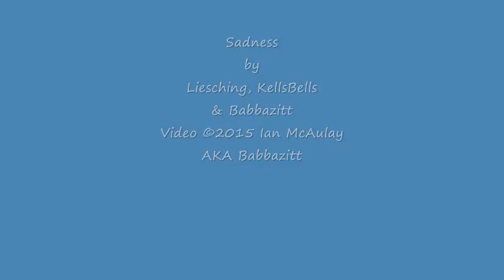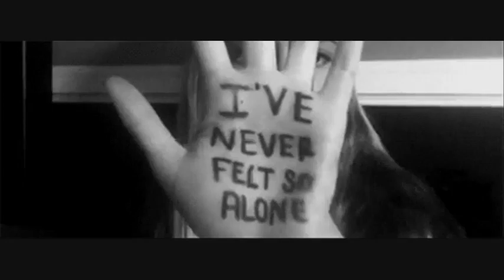Sadness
Liesching - Keys
KellsBells - Vocals
Babbazitt - Guitar
Lyrics:
Only in the sunlight
I can feel your warmth
Even though you're gone
You're in my broken heart

Time has passed so slowly
Life, it feels so lonely
Loving you was all I knew
Now my soul is empty

When will I see you?
When can I die?
Just to be with you
To touch your face and see your smile
.again

Buried with you...in heartache
Breathing in your memory
Decaying from the inside

I SCREAM out for you
Only to wake to
Suffocating sadness

To touch your face
And see your smile
...again